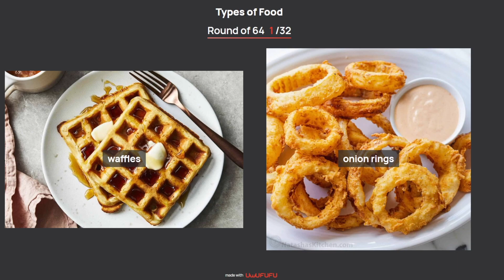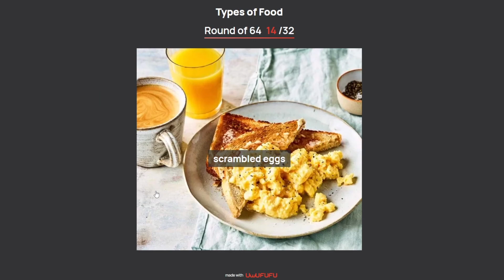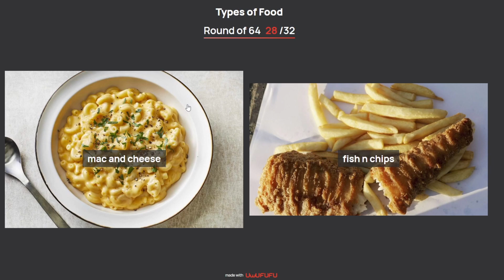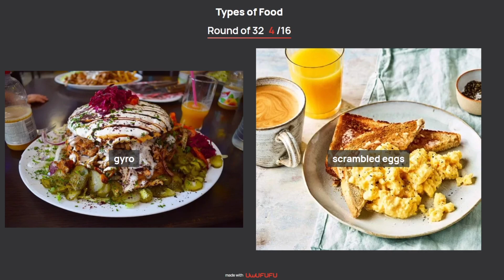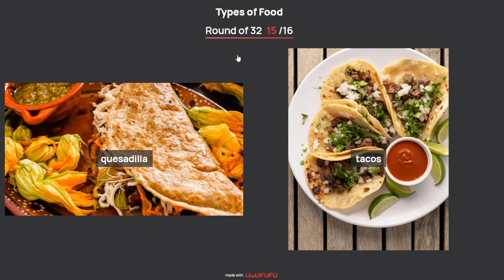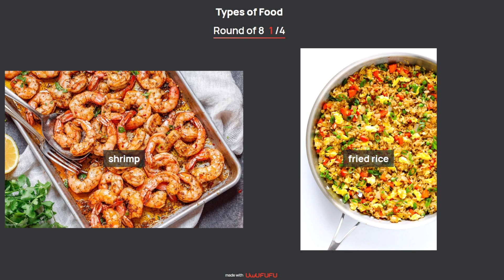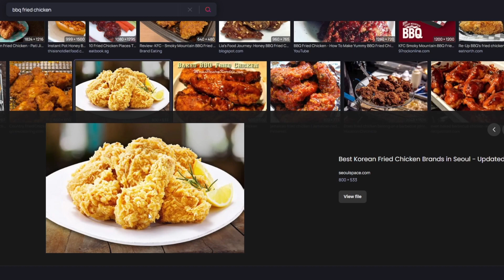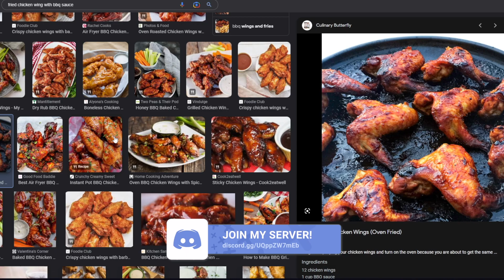What is the Best Food?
100 likes for more podcasts...